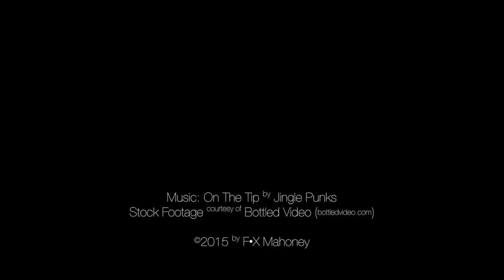Final Cut Pro X (FCPX) Title: Inner Fire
Only use one line of text per "instance" used. This effect does not handle spreading the fire pattern over more than one line. If your text goes beyond the fire pattern, use the Spread parameter to just fill the text. Taking the Spread too far changes the effect.